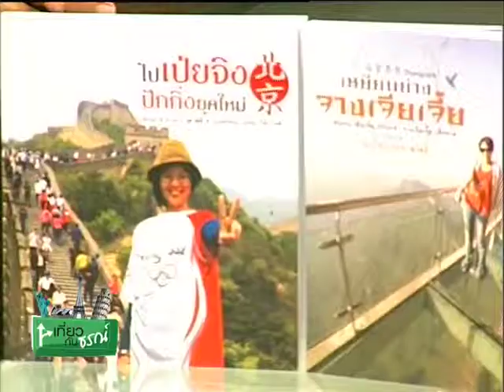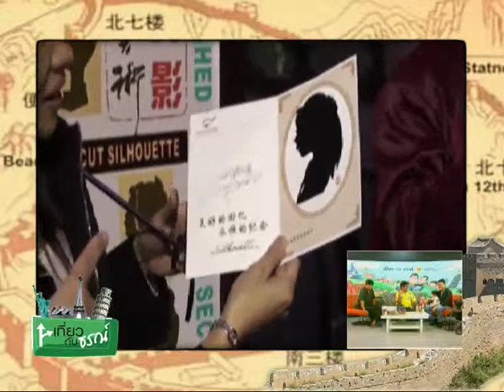เที่ยวกับธรณ์ 14/3/16 เที่ยวเมืองจีน#7 b2